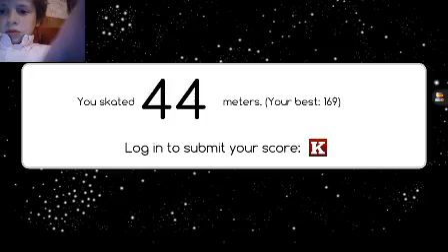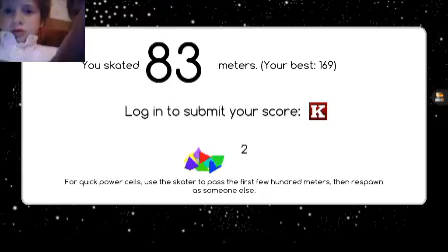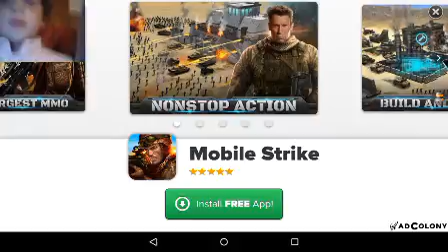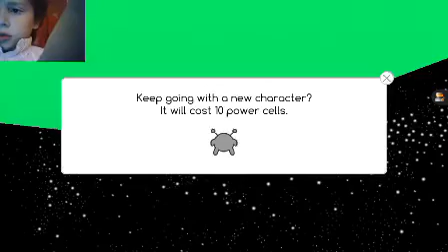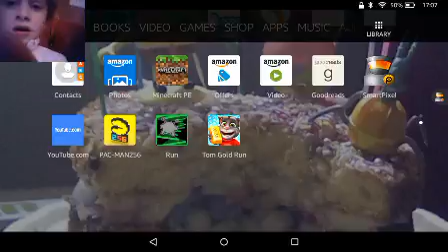Lloyd Keylocks Vlog